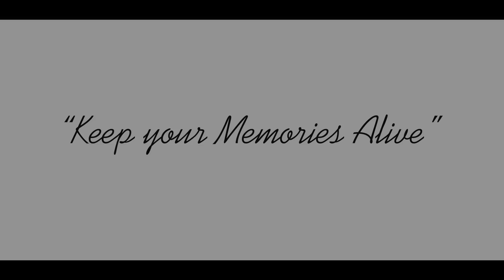Baby Shower Anjana Deepthi - Dreamedgesphotography